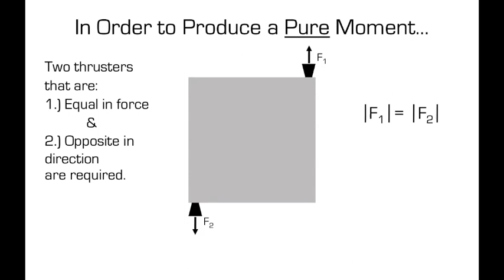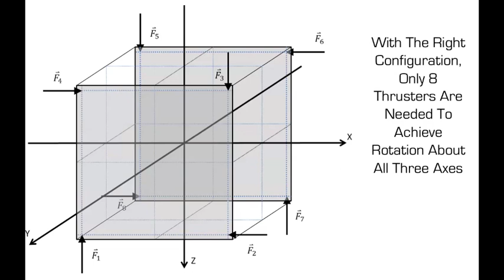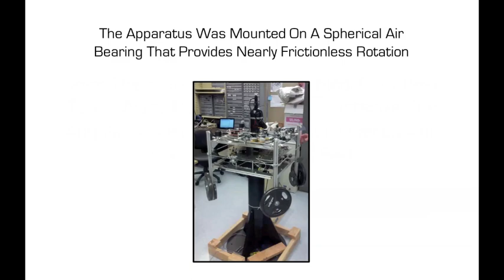Cold Gas Project Overview UH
A short video describing some of the concepts behind our cold gas propulsion system senior design project at the University of Hawaii.